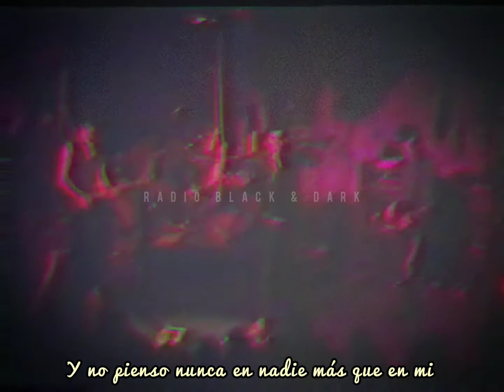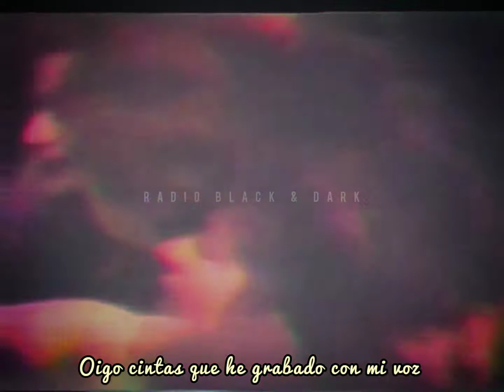Parálisis Permanente - Autosuficiente en Directo + Lyrics